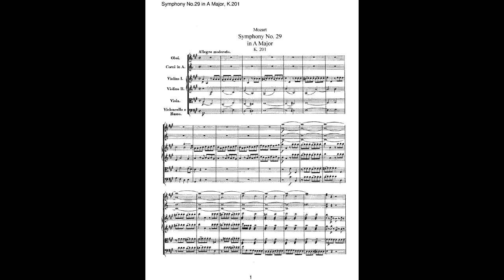Mozart - Symphony No.29 in A major, K.201/186a I. Allegro moderato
Das Orchester Tsumugi (orchestra)
Das Orchester Tsumugi
Fukuoka, Japan: Das Orchester Tsumugi

The Symphony No. 29 in A major, K. 201/186a, was completed by Wolfgang Amadeus Mozart on 6 April 1774. It is, along with Symphony No. 25, one of his better known early symphonies. Stanley Sadie characterizes it as "a landmark ... personal in tone, indeed perhaps more individual in its combination of an intimate, chamber music style with a still fiery and impulsive manner."